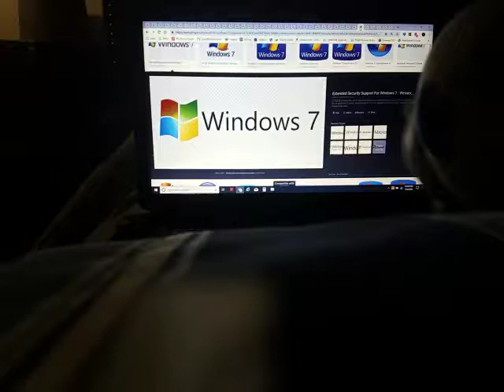Caillou FUNDING VIDEO(my version)last part